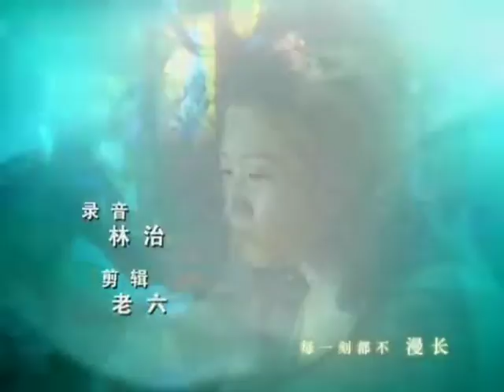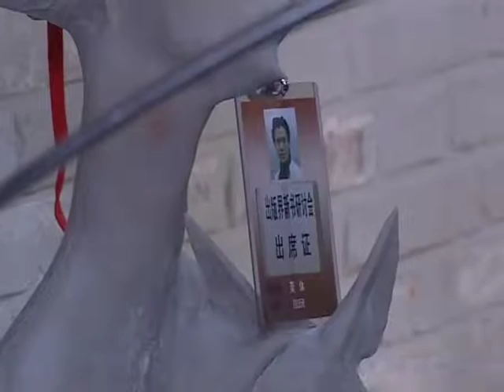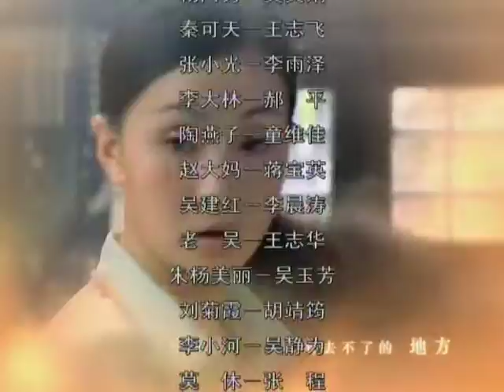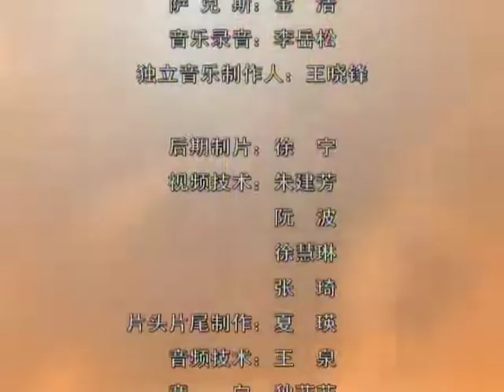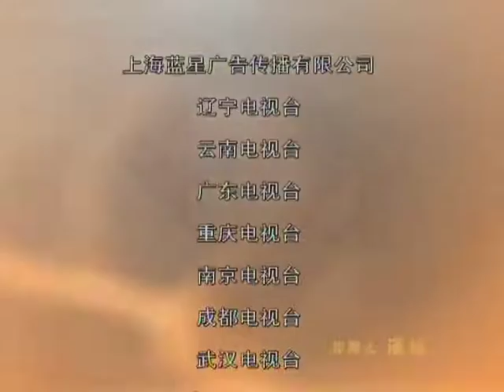保姆 EP06丨壹個保姆與雇主間“家長裏短式”的溫情故事（陶虹、奚美娟、王志飛 主演）